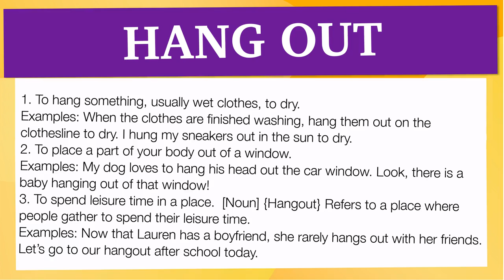aprende phrasal verbs: 'HANG OUT'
En esta Clase de inglés aprenderemos el phrasal verb HANG OUT con ejemplos de series de televisión

HANG OUT significa:

1. To hang something, usually wet clothes, to dry.
Examples: When the clothes are finished washing, hang them out on the clothesline to dry. I hung my sneakers out in the sun to dry.
2. To place a part of your body out of a window.
Examples: My dog loves to hang his head out the car window. Look, there is a baby hanging out of that window!
3. To spend leisure time in a place.  [Noun] {Hangout} Refers to a place where people gather to spend their leisure time.
Examples: Now that Lauren has a boyfriend, she rarely hangs out with her friends. Let’s go to our hangout after school today.

Let's see how 'HANG OUT' is used in Advanced English Phrasal Verbs:

Infinitive: Hang Out
Present Tense: Hang Out/ Hangs Out
-ing Form: Hanging Out
Past Tense: Hung Out
Past Participle: Hung Out